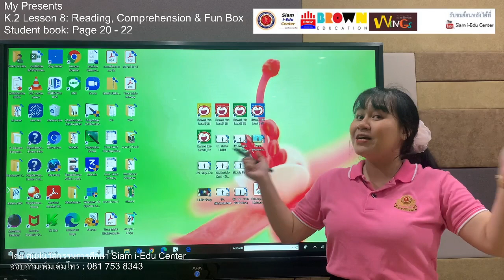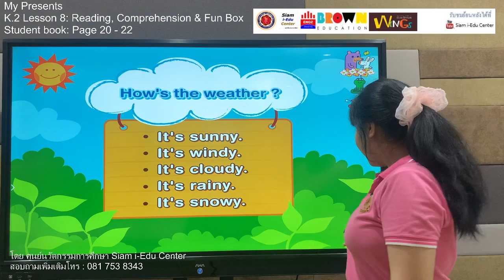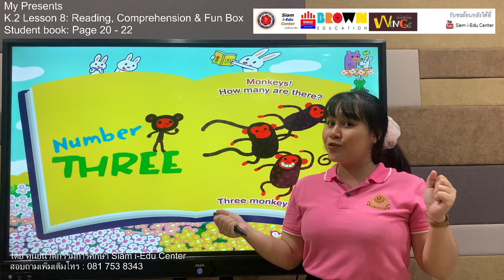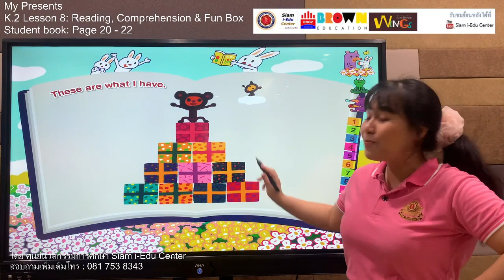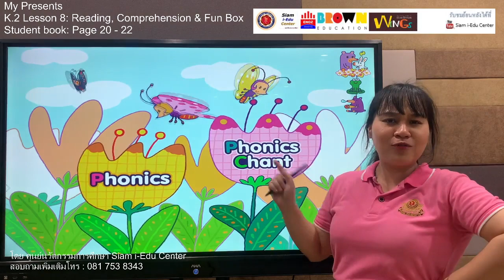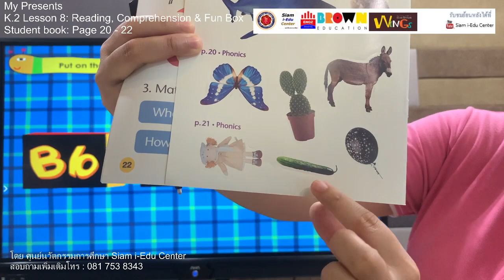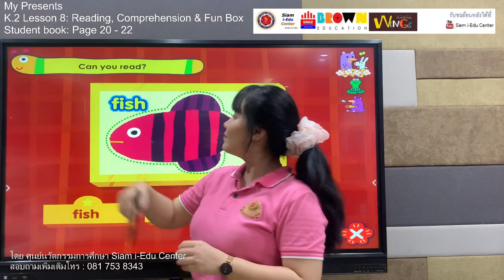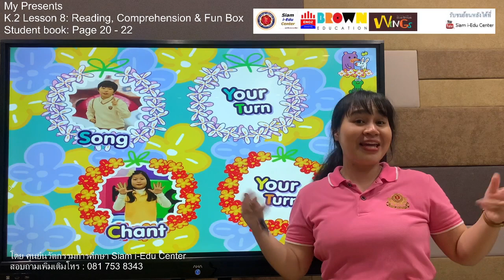Online Class Kids Brown Wings Lesson 8 K.2 “My Presents” Siam i-Edu Center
Online Class by Kids Brown Wings
“คิดส์ บราวน์ วิงส์”

วันพุธ ที่ 9 มิถุนายน 2564
Lesson 8 for Kindergarten 2
(บทเรียนที่ 8 ระดับชั้นอนุบาล 2)
เรื่อง “My Presents”
บทเรียน Reading & Comprehension
แบบฝึกหัด Student Book หน้า 20 - 22

👉เฟสบุ๊ค Facebook ศูนย์นวัตกรรมการศึกษา สยาม Siam i-Edu Center